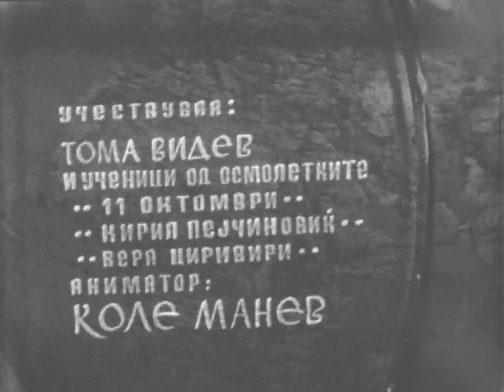Den Na Mladost 1965g 1